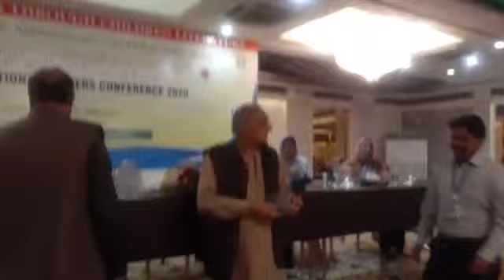Awards Ceremony Pearl Continental Lhr October 25.2020